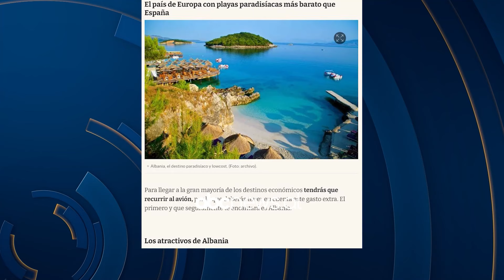Media spanjolle rekomandon Shqipërinë/ El Cronista: Plazhe mahnitëse dhe çmime të arsyeshme